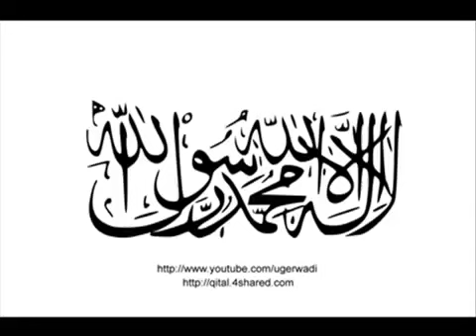Khuda ke deen k liye ye sarfarosh chal pade (official naat) #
Dr. Manan wani